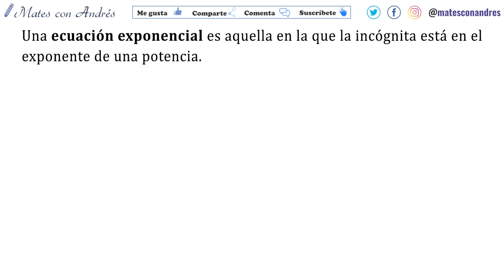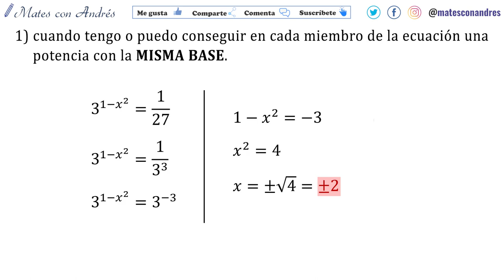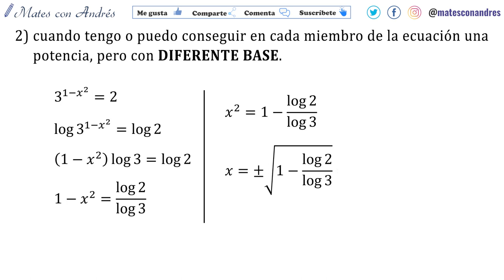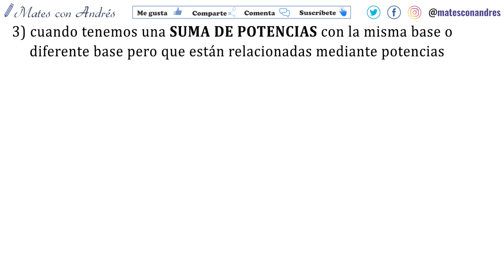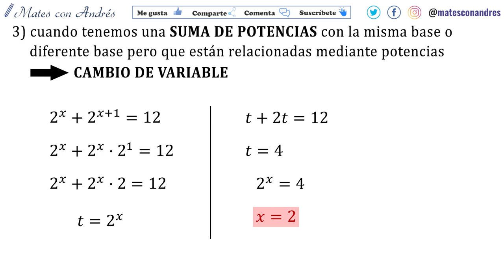Tipos de ECUACIONES EXPONENCIALES [4º eso] [1º bachillerato]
En este vídeo de matemáticas de 4º de eso o 1º de bachillerato se describen los diferentes tipos de ecuaciones exponenciales que nos encontramos habitualmente:
1) cuando podemos conseguir una potencia de la misma base a ambos lados de la ecuación.
2) cuando podemos conseguir una potencia con diferente base a ambos lados de la ecuación.
3) cuando tenemos una suma de potencias que nos permite realizar un cambio de variable.